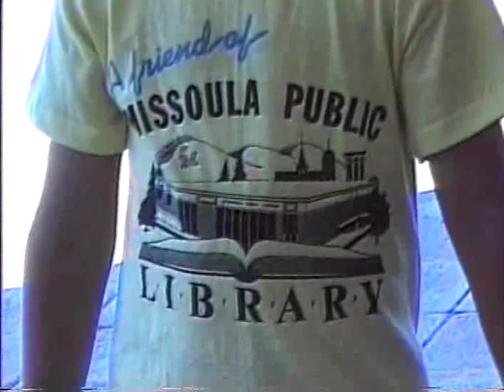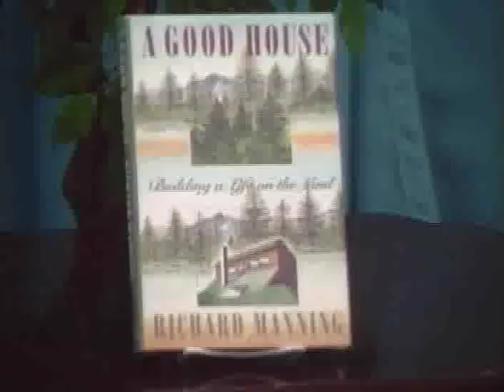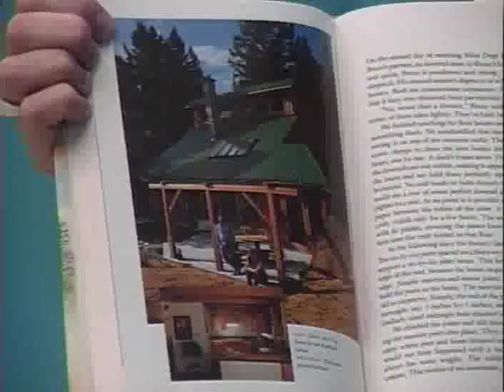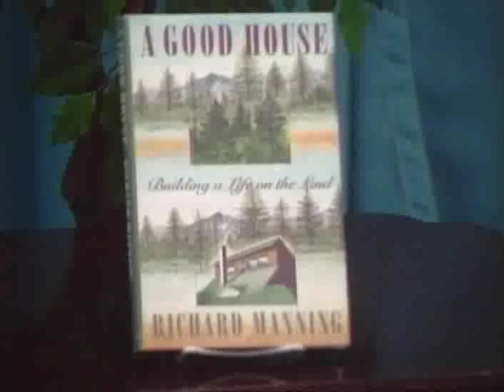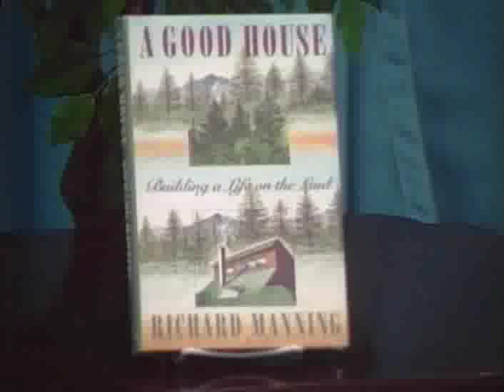Under Cover Dick Manning 1993